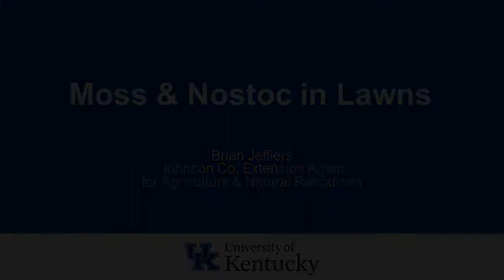Moss & Nostoc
Understanding what causes moss and nostoc in the landscape, and how to deal with them.